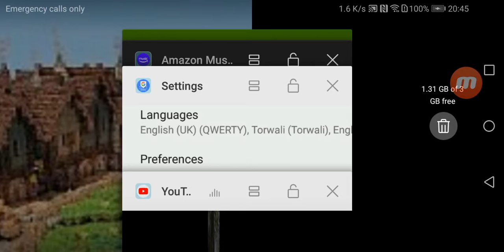21 April 2019